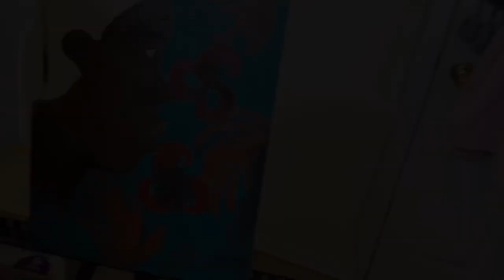WELCOME BEAUTIFUL PEOPLE!!